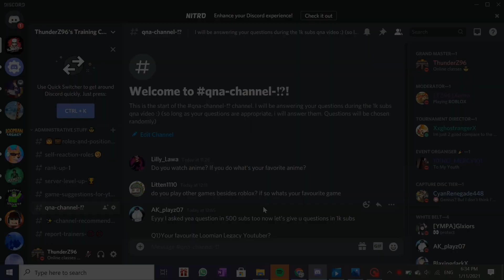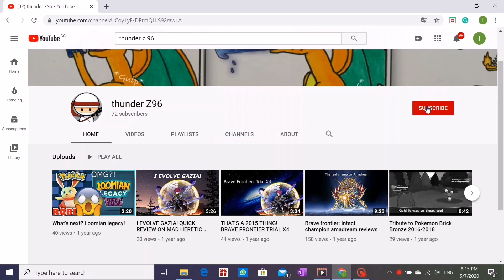LOOMIAN LEGACY: QNA ANNOUNCEMENT ON 1.1k SUBS SPECIAL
As promised, i will be doing a qna video and a voice reveal. The qna video will be released when we hit 1.1k subs. Do write down any questions (so long as it's appropriate) in the comments section down below. I will pick out a few question to answer them alright. Also, please do include your roblox name in the comments section down below. If you're comment has been taken down just because you have written down your roblox username, please do follow me on roblox alright. All of your names will be under the ending credit (spoiler) for my qna video. That's all I would like to say and let's grind till 1k subs :)

Follow me on roblox: thunderZ96

Top donor: TheLucida ($5 USD)